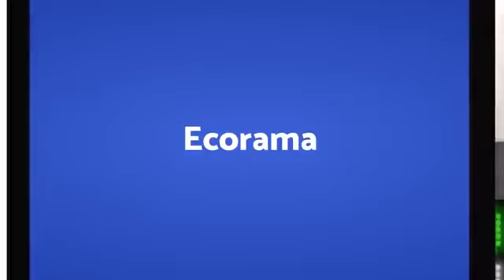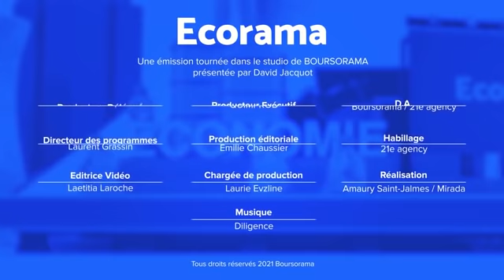Crise d'Evergrande : un scénario à la "Lehman" vraiment écarté ?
Les marchés peuvent souffler momentanément. Au bord de la faillite, le géant chinois immobilier Evergrande va rembourser une partie de sa dette. L'analyse de Wilfrid Galand, directeur stratégiste chez Montpensier. Ecorama du 22 septembre 2021, présenté par David Jacquot sur Boursorama.com